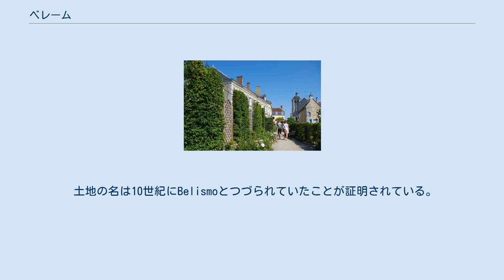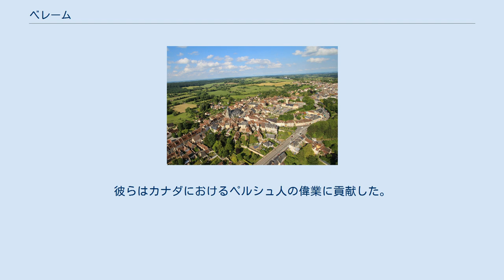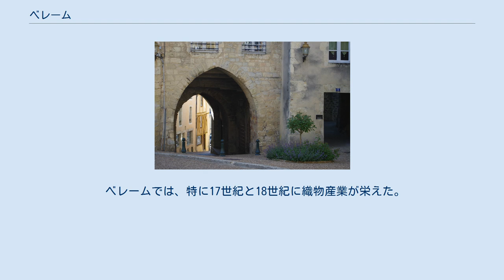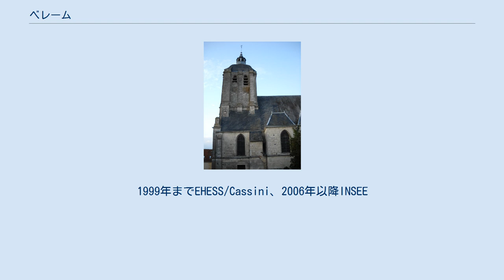ベレーム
ベレーム （Bellême）は、フランス、ノルマンディー地域圏、オルヌ県のコミューン。
 ペルシュ地域圏自然公園の中心にあり、ペルシュ地方を見下ろす丘の上にある。
 土地の名は10世紀にBelismoとつづられていたことが証明されている。
ガリアの女神ベリサマに由来する。
 『閉鎖都市』の通り ベレームは、10世紀から1113年まで、ベレーム領主の本拠地だった。
イングランド王およびノルマンディー公のヘンリー碩学王は、1114年に占領、1228年にはルイ聖王が、1413年にはブルゴーニュ派が、1424年にイングランド軍が、1449年にはアランソン公ジャン2世が占領している。
この地で最も重要なエピソードの一つは、摂政ブランシュ・ド・カスティーユによるベレーム占領である。
これはブルターニュ公ピエール・モークレールからだまし取るためであった。
 17世紀、2人のベレーム住民がヌーベルフランスへ移住した。
彼らはカナダにおけるペルシュ人の偉業に貢献した。
マルゴンティエの御仁フランソワ・プヴレは子孫なく1657年に死没、彼の弟でメニュの御仁ジャン・バティスト・プヴレは1697年にケベックで死没、ケベックにおけるプヴレ姓の先祖である。
 1784年まで、ベレームではパリとブルターニュ間の王道が交差していた。
パリからドルー、シャトーヌフ・アン・ティメレ、レマラール、ベレーム、イジェ、ボネターブル、ル・マン、アンジェ、最後にナントに到達した。
この時代以降、王道は迂回し、ノジャン＝ル＝ロトルー、ラ・フェルテ＝ベルナール、ル・マンを通るようになった。
1789年4月、ノジャン＝ル＝ロトルーと協力し、ペルシュ伯領内の身分制議会において召集されたベレームはモルターニュ＝オー＝ペルシュに勝つことに成功した。
フランス革命時代のベレームは郡の中心であった。
 ベレームでは、特に17世紀と18世紀に織物産業が栄えた。
他に特筆すべきものは、石鹸製造である。
 2016年時点のコミューンの人口は1515人で、2011年当時の人口より3.93%減少した 参照元:1962年から1999年までは複数コミューンに住所登録をする者の重複分を除いたもの。
1999年までEHESS/Cassini、2006年以降INSEE